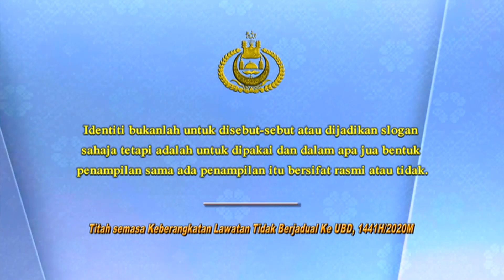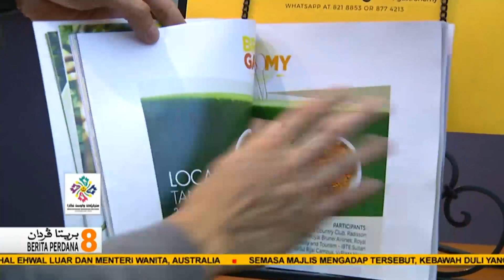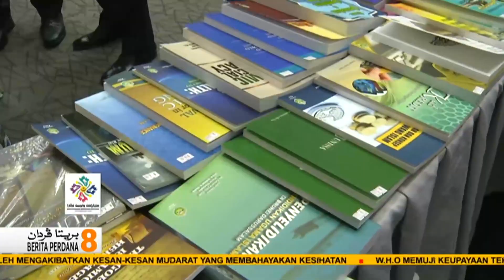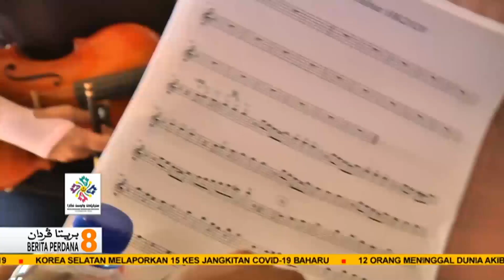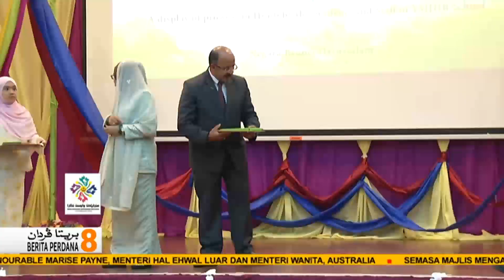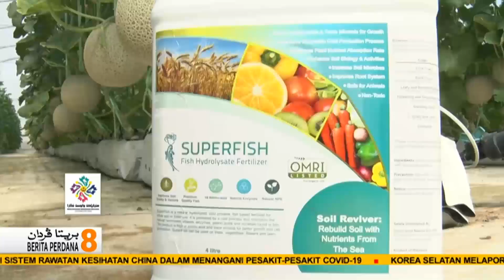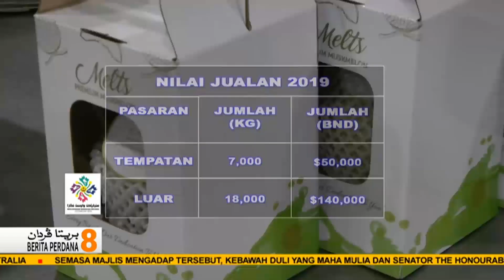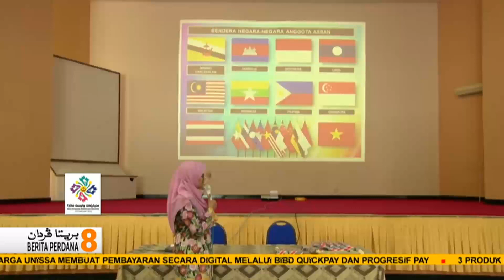Berita Perdana, 19 Februari 2020